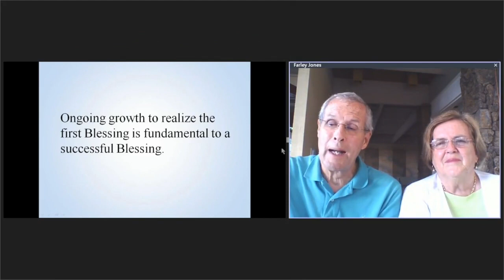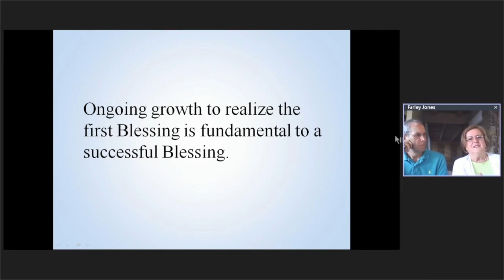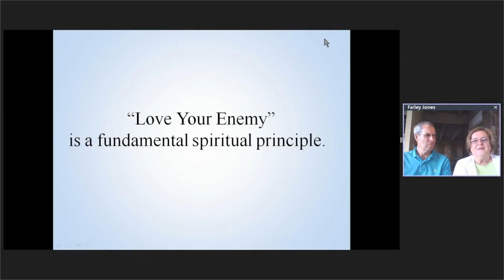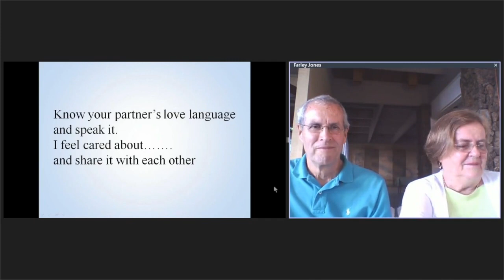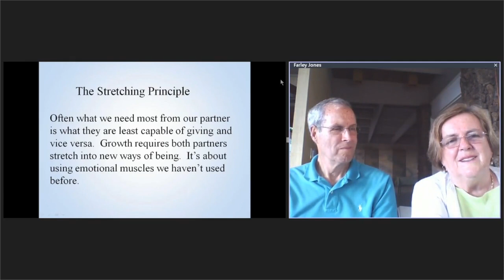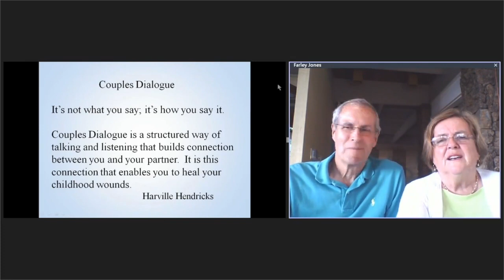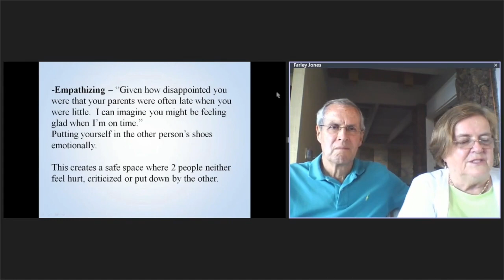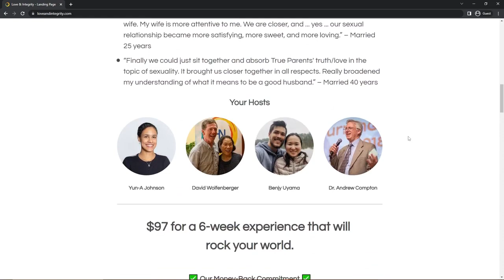Nurturing Love in Marriage | Farley & Betsy Jones [Blessed Couple Podcast Ep. 21]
Farley & Betsy Jones discuss Nurturing Love in Marriage.

The Blessed Couple Podcast is the only podcast just for couples who are trying to figure out this Blessed marriage thing and experience God in the process.

High Noon is an international organization building a culture of empowered individuals, radiant couples, and thriving families. The main pillars of our culture are honesty, grace, integrity, accountability, and courage. When these values are practiced and embodied, we can experience life aligned with our highest hopes and ideals, a life without shadows.